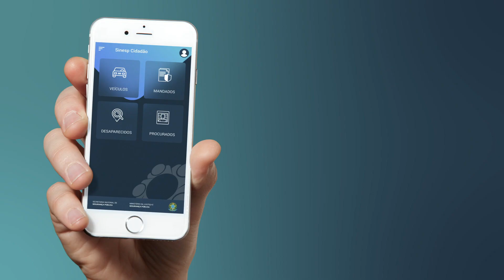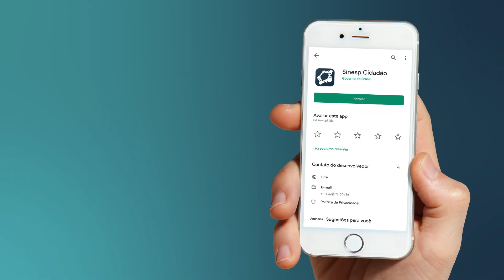Conheça as novas funcionalidades do aplicativo Sinesp Cidadão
O aplicativo gratuito Sinesp Cidadão, da Secretaria Nacional de Segurança Pública (Senasp), foi atualizado e apresenta novidades: os módulos “procurados” e “participação cidadã”. Ao acessar a função “procurados”, o usuário terá acesso a uma lista com nomes, fotos e informações dos criminosos mais procurados do país. Caso identifique algum foragido, poderá ligar para o número 190 usando a própria ferramenta.